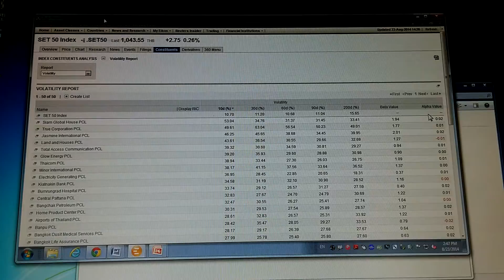Invest 23/8/2014 2